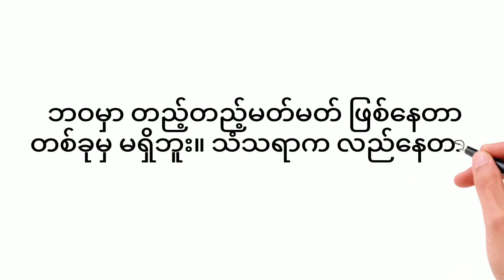လူငယ်ဖတ်ဖို့ - Lifecycle (သံသရာလည်ခြင်း)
အာရက္ခတိုင်းပြေက လူငယ်တွေအတွက်